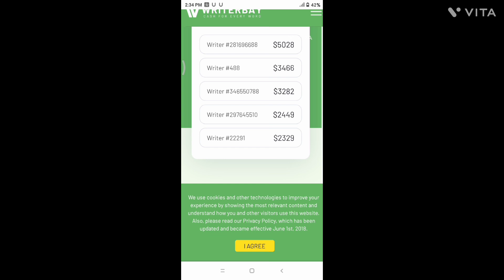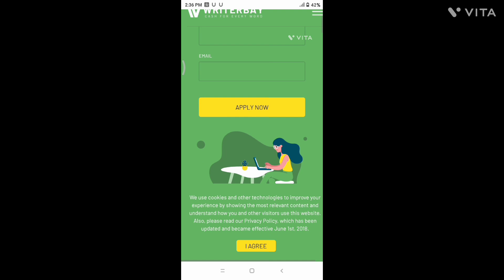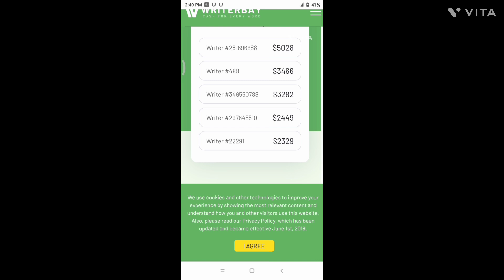make money without any skills || बिना काम किये पैसे कमाओ || best earning website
best government job
latest job Vekansy
new earning app
chatgpt se 1000 daily kamao
daily earn karo 500 ₹
fiver best earning website
best freelancing website
upwork se kamao 500₹ daily
Taskmate best earning app
best money making app
paytm cash earn karo
make money without investment
make money without Skill
make money without any skills
best earning website
earn patym cash